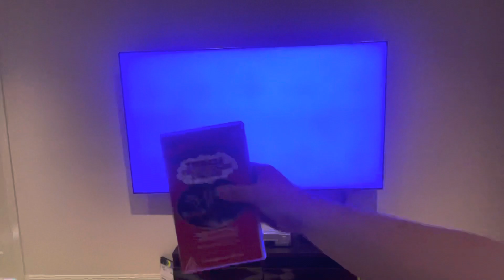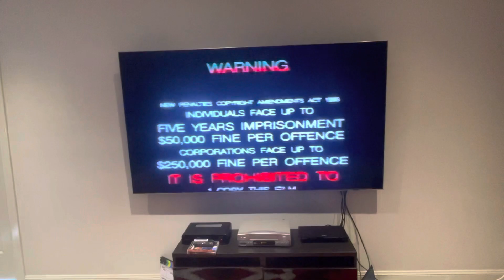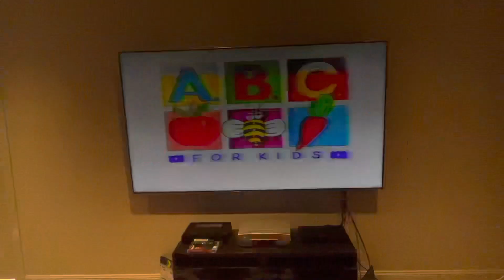Opening to Thomas the Tank Engine and Friends: Time for Trouble (1992) Australian VHS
Although it is my ONLY classic Thomas tape I own so far, this VHS opening was requested by TEP 2012 / Ivan Louis Animate / IvanYzaDJ, and here's the order to accompany it:

1. Warning screen
2. ABC Video logo
3. Video Selection Australia logo
4. ABC for Kids promo (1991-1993)
5. G classification
6. Britt Alcroft logo*
6. Thomas the Tank Engine and Friends intro*
That’s all.

*Due to copyright, the Britt Alcroft logo and the TTTEAF intro were removed.

Most of the content shown in this video is owned by someone else, or specifically me. This is being uploaded for preservation and entertainment purposes only. Also, don't even think about taking my requests for future Do you have this VHS/DVD/Blu-Ray/4K Ultra HD? videos!